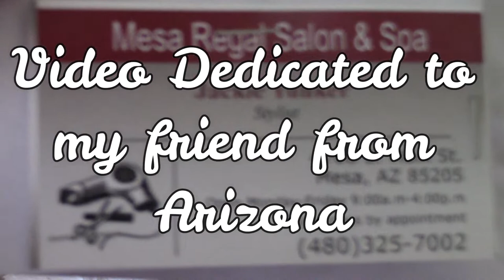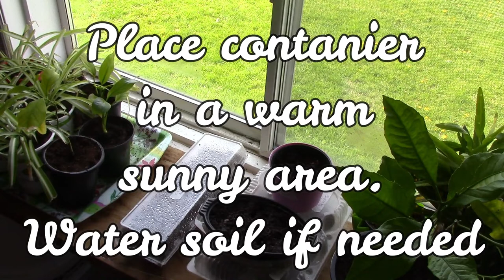How to grow Hollyhock video at home-seed to plant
In this video I show you how to grow hollyhock from seed to plant at home.   What a beautiful flower to grow.  This plant is a
perennial.

These  seeds were giving to me from  a lovely lady name Jackie while I was in Arizona.  She was my hairdresser.  This plant was passed down from her father and wanted me to bring  them to canada to grow it.

hollyhock perennial organic gardening gardening hollyhockseed.